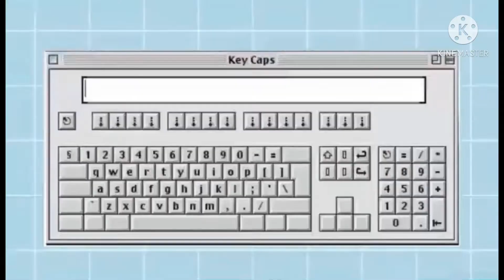HOW TO MAKE A KAMOTE TOPPS JUICE ||HEALTHY AND NUTRITIOUS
We need:

Kamote topps
Calamansi
Sugar Water

Kamote tops juice has rich in Vitamin C.